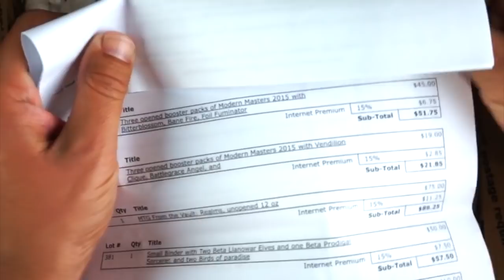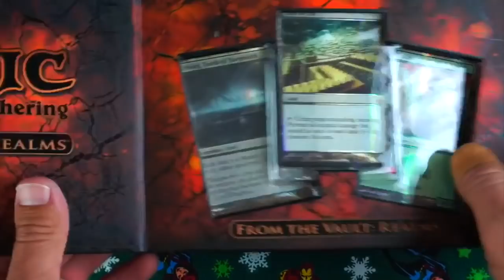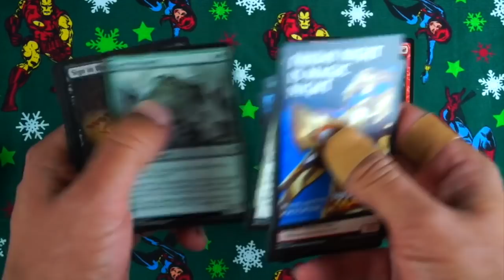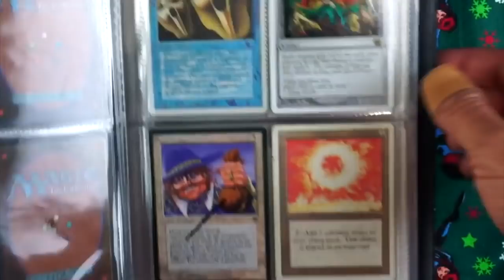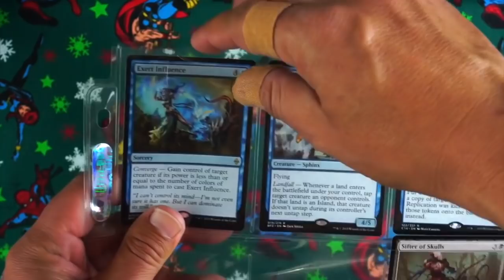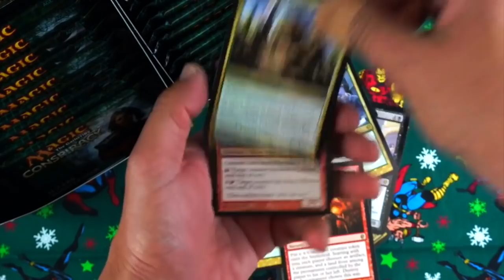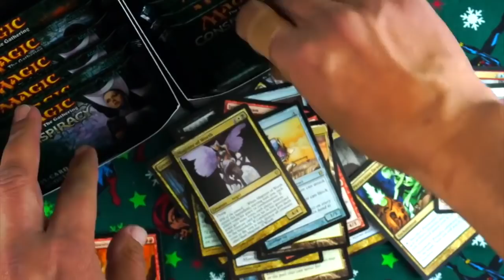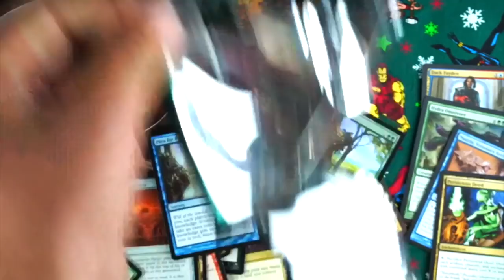Last Random Buy?! - Everything Must Go!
Tis the season! Everything must go! For the month of December, every $10 or more Patron will get one card from my Random Buy. Thank you so much and remember I only show card prices that are $1 or more according to TCGPlayer.